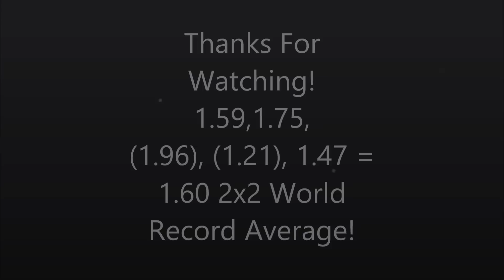2x2 World Record Average (Former): 1.60 Seconds - Lucas Etter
1.59, 1.75, (1.96), (1.21), 1.47 = 1.60 2x2 World Record Average!

Yay! Very nice average. Reconstructions would be highly appreciated. Done at Indiana 2014 in Fishers, Indiana.

Cube: Dayan